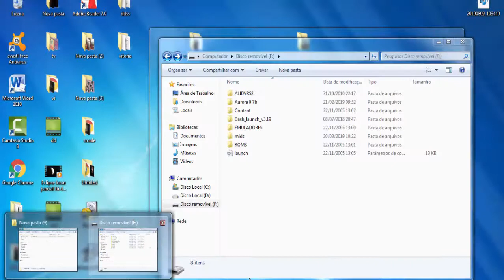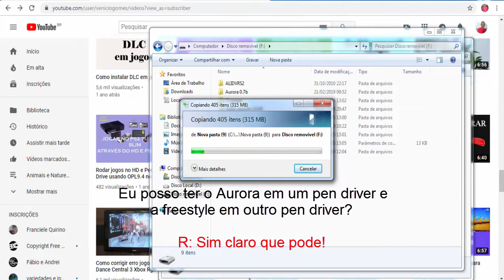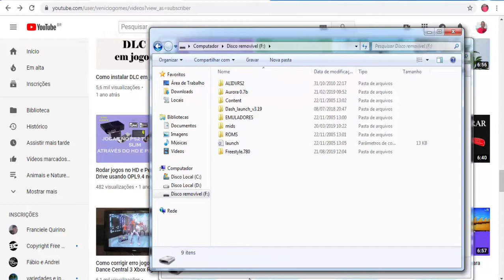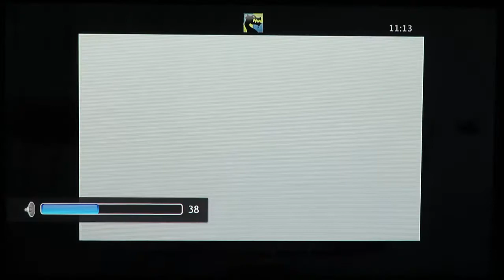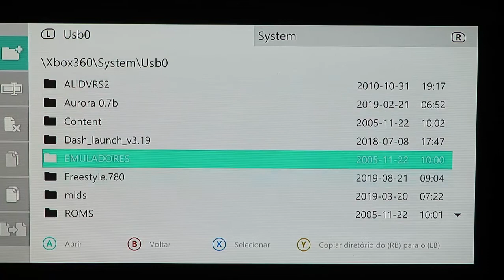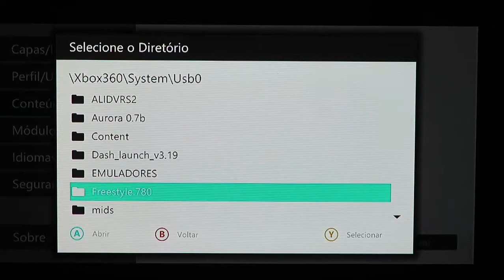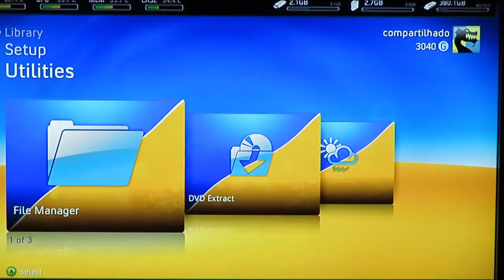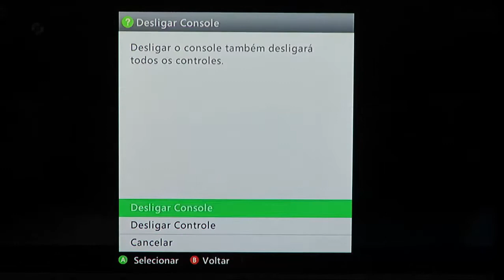Freestyle ou Aurora no RGH Como Segunda Opção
Como usar a freestyle e aurora sem desligar o rgh.
Você pode ter no rgh a freestyle e o aurora e mesmo estando em um dos gerenciadores executar o outro como segunda opção sem ter que desligar o rgh.